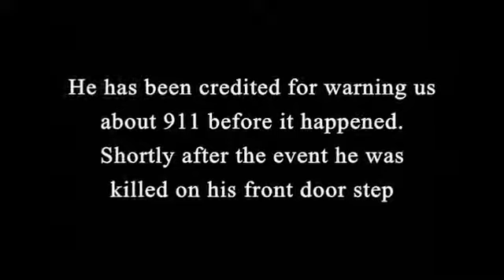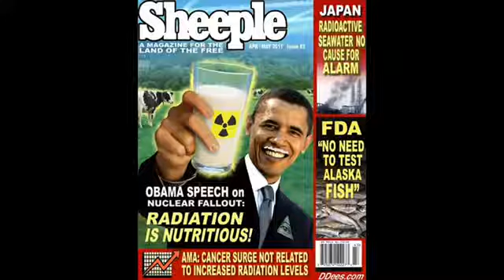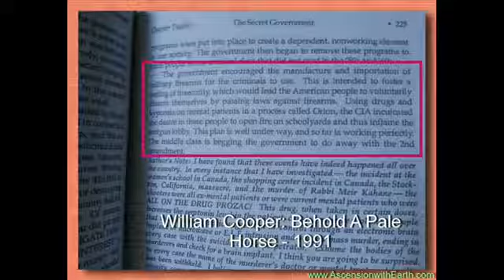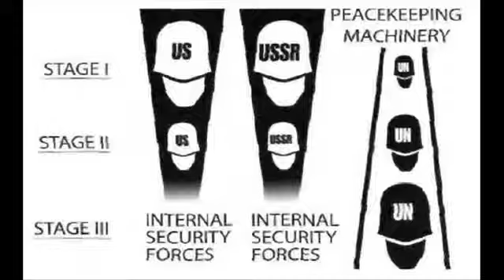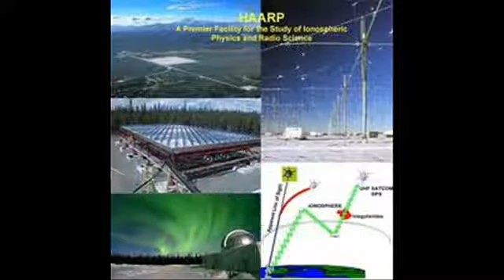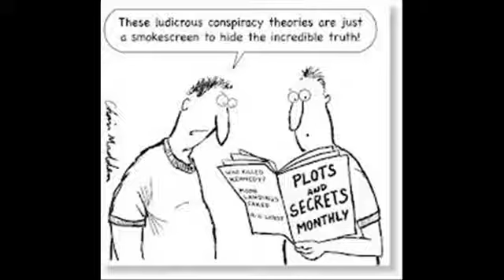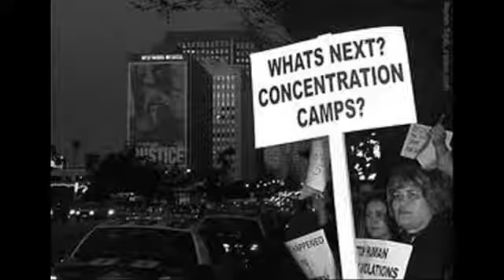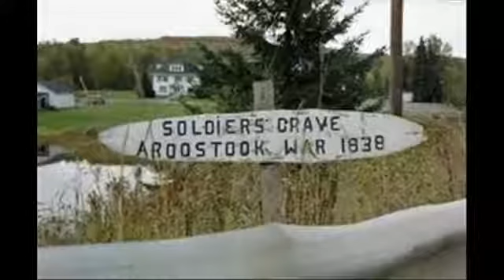School shootings predicted 23 years ago UN global gun grab, European Union William Cooper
This is a re-post